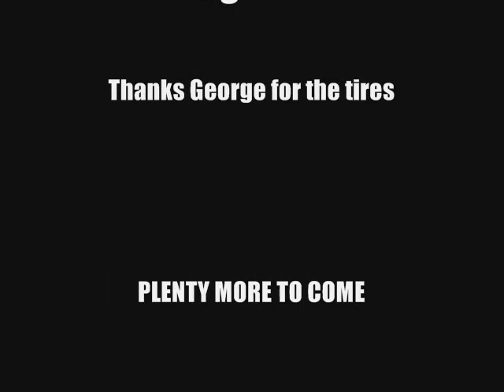Little compilation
Just my truck and a couple of buddies trucks... passin time makin movies i guess